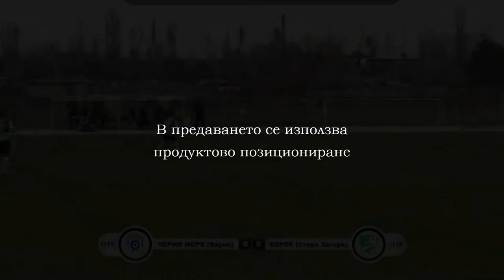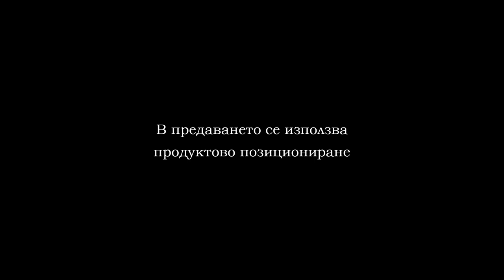ПФК "Черно море" срещу ПФК "Берое" 2